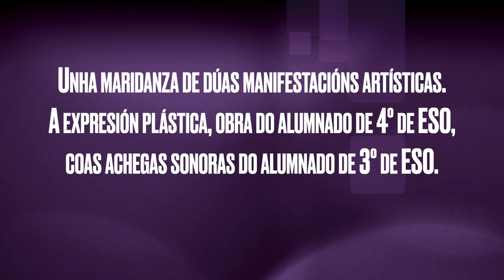ANATOMÍA SEMÁNTICA Ecos de Kim